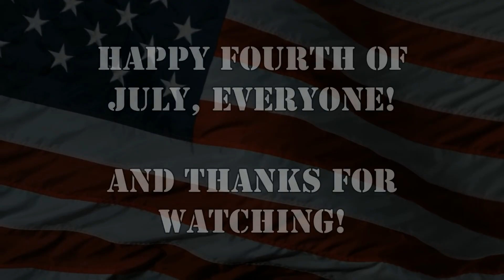Courtesy of the Red, White, and Blue - Toby Keith (Clean Version)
Edit: This video is for general audiences. I censored words like "h*ll" and "a**", but the song itself is a response to 9/11, which is not the nicest topic.

Remember, FCC, what happened on September 11th happened in our country, and it was scary.

COPPA disclaimer aside, this is one of my favorite patriotic songs, and all of the other clean versions that I have heard of this song weren't exactly the greatest. Happy 4th of July, my fellow Americans!